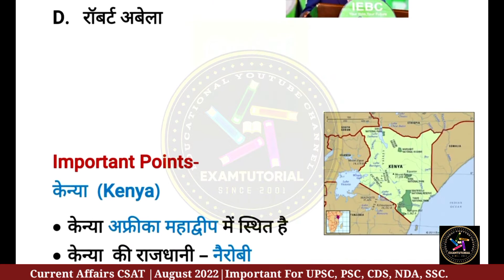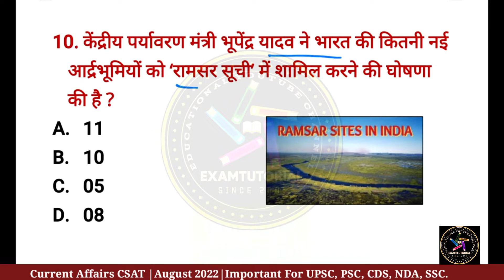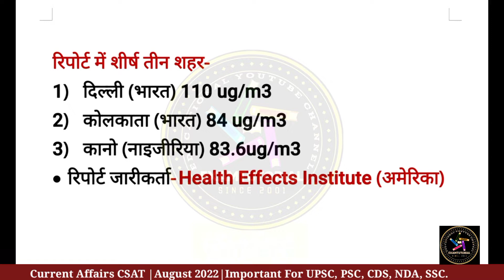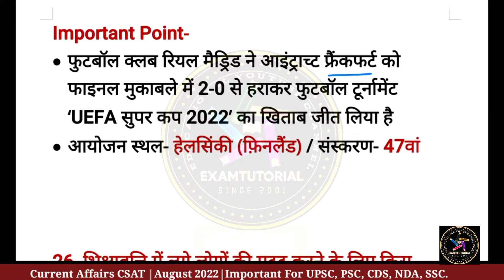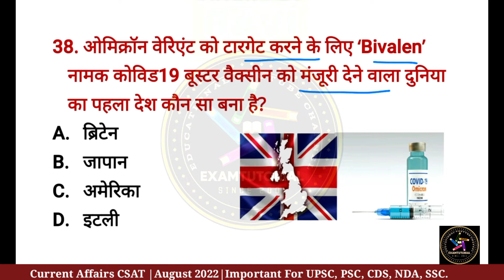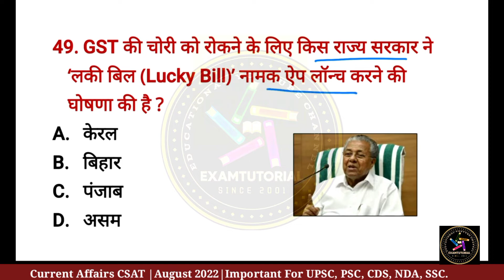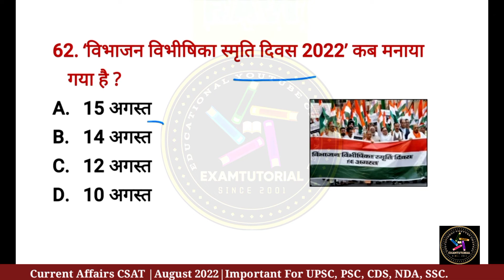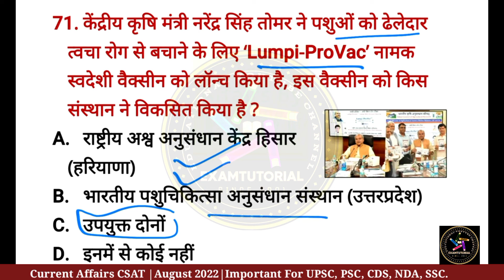Today Current Affairs | 30th August 2022 | हिंदी करेंट अफेयर्स | Weekly News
Today Current Affairs | 30th August 2022 | हिंदी करेंट अफेयर्स | News On Air | Weekly News in Hindi

Daily Uploading Time
08:00am - Daily Current Affair
09:00am - Indian Expresses Newspaper
10:00am - Indian Polity M. Laxmikanth
12:00pm - Punjab Static Gk